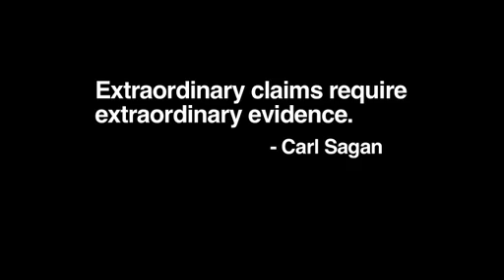12-21-2012 - Just Another Day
NASA scientist debunks 2012 end of the world doomsday scenarios.